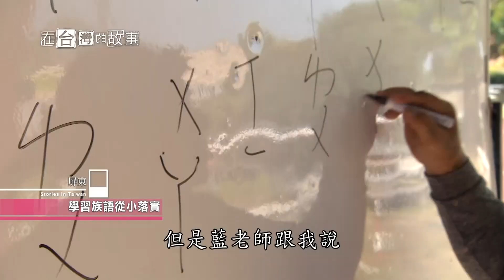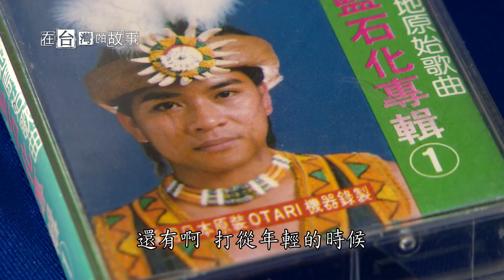山中freestyle始祖！沿山線無人不知的傳奇歌手！一生留守部落 傳承排灣古老精神 唱出生活大小事｜屏東《在台灣的故事》Taiwan Story